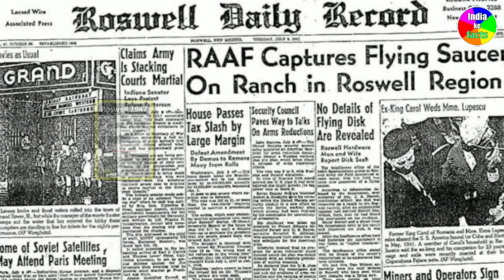समुद्र के नीचे यहाँ रहते है aliens । aliens are live in earth